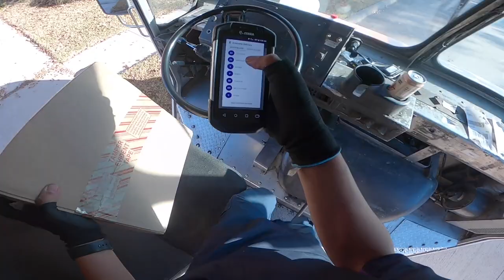Day In the Life of a FedEx Swing Driver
What up player! Thanks for stopping by today. In today's video, we go over a day in the life of a Swing Driver. Swing driver's basically run different routes every day. You have to have be able to run every route that your contractor has. It was a huge learning curve at first, but once I learned it all, being a swing driver wasn't so bad. I found that it's nice to not do the same thing every day. Anyways thanks for keeping me company today. If you have any questions or if there's anything else you'd like to see, please leave it in the comments below! Reading your comments keeps me inspired! :]

It would really mean the world to me. Til the next time!!